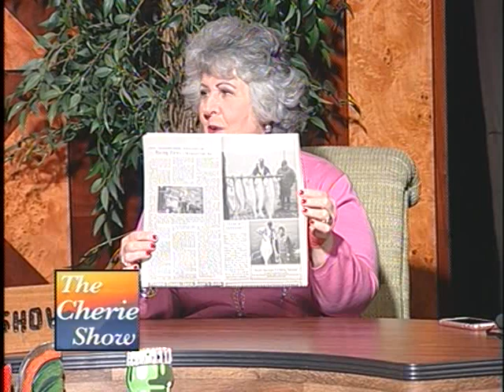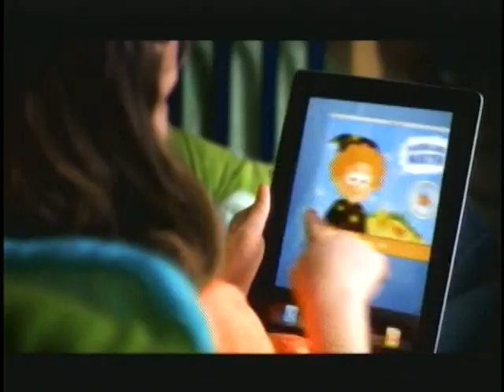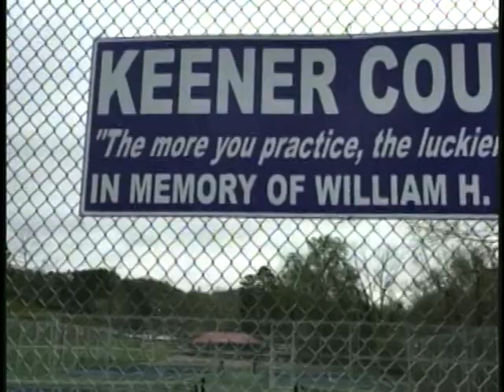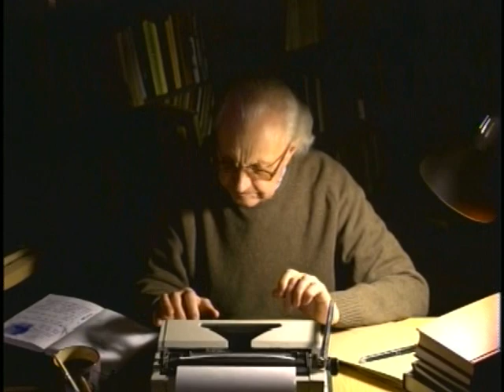The Cherie Show 01-05-17